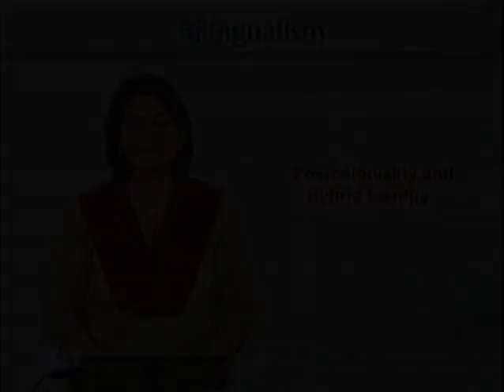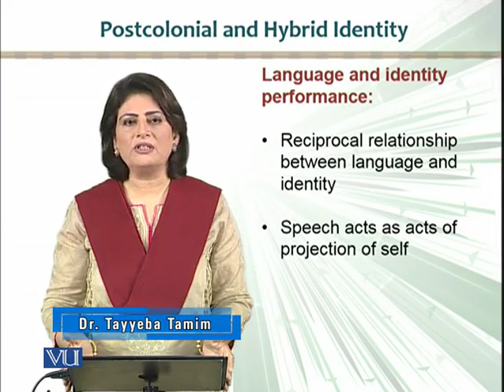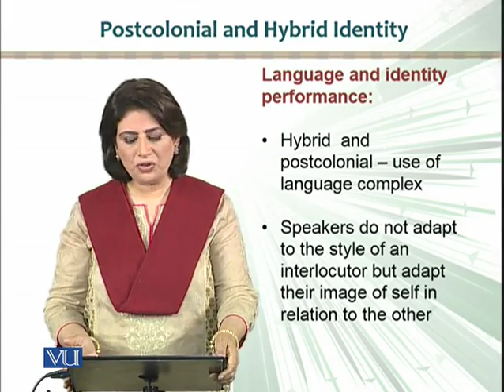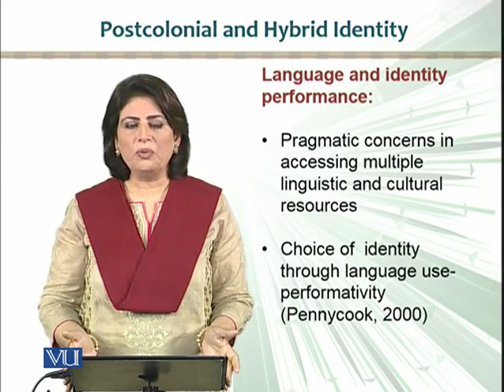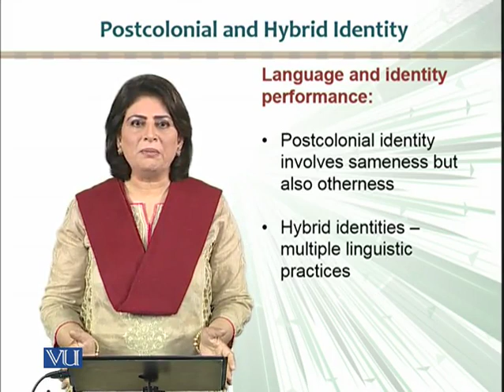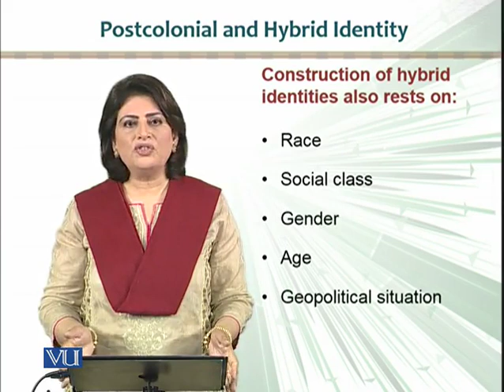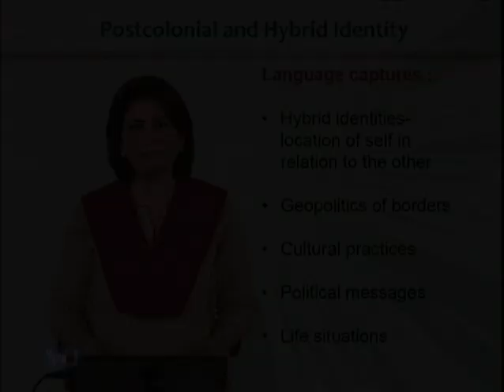ENG512_Topic172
ENG512 – Bilingualism